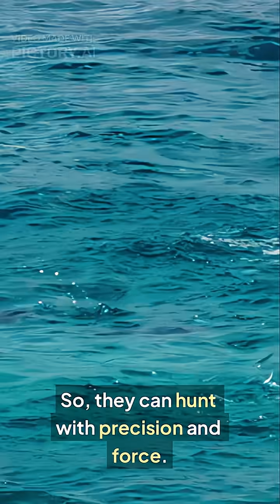Mantis Shrimp The Punch of a Bullet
Small but mighty, the mantis shrimp packs a punch as fast as a bullet — strong enough to shatter shells and glass! Discover the ocean’s tiny powerhouse with a knockout strike. 🦐💥